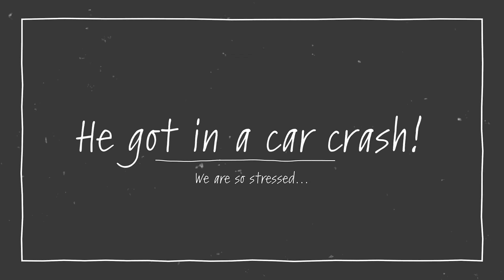I'VE NEVER BEEN SO STRESSED... Jake got into a car accident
I'm so stressed at the moment. and Jake gets into a car accident leaving our car underivable 5 days before we are due to move interstate...